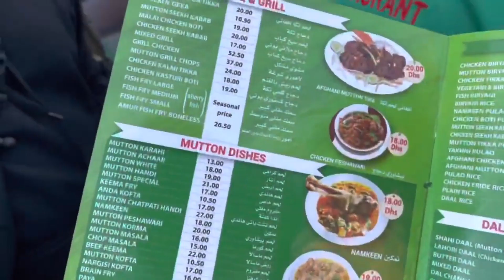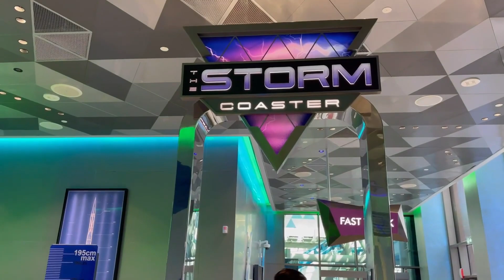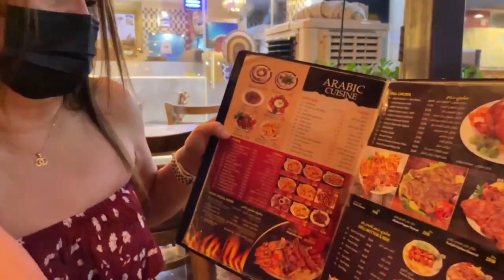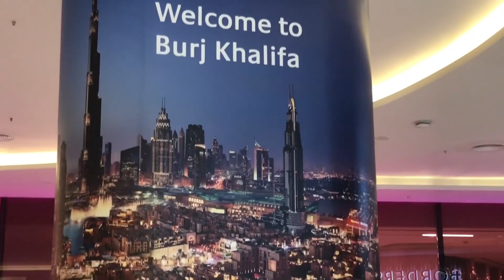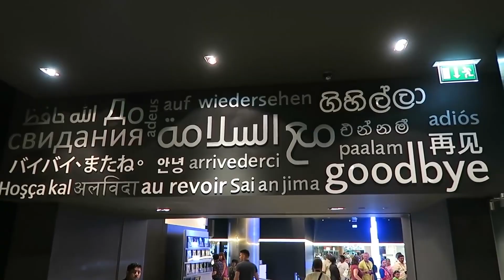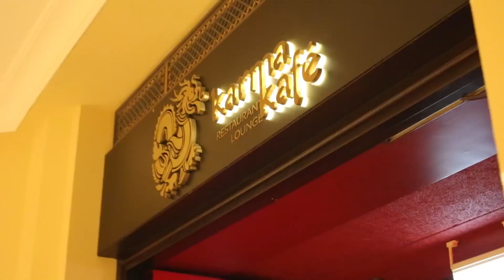DUBAI: The Top 10 Things to do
Are you curious about Dubai? Wondering what there is to see and do? In this video, we'll share with you our top ten things to do in Dubai, so you can start planning your trip today!

Dubai is a captivating destination with plenty to do. In this video, we'll share with you the top 10 things to do in Dubai so that you can have a blast while you're in the city. From stunning architecture to delicious cuisine, there's something for everyone in Dubai!